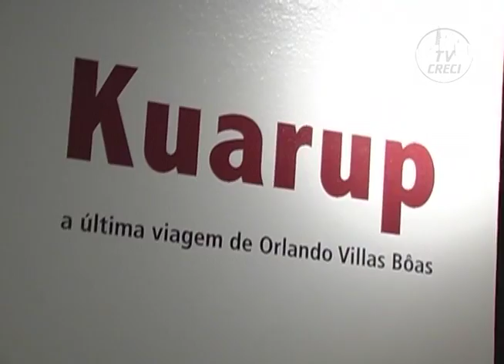CI 154 - Kuarup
Matéria de 02 de abril de 2010

Kuarup, a última viagem de Orlando Villas-Bôas está no Itaú Cultural.